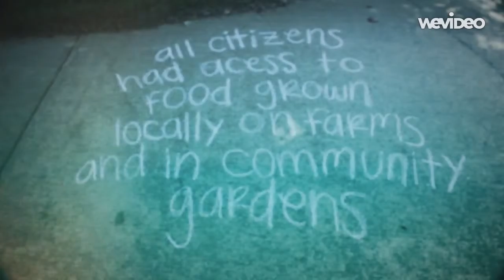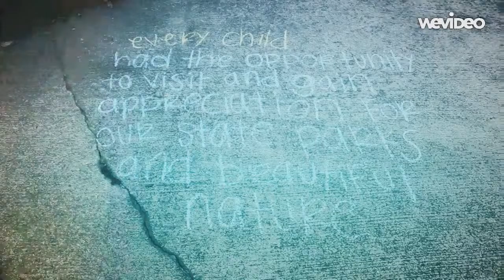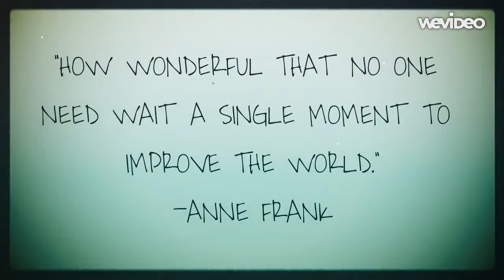Nicole Funk, University of Kentucky, Vision for Kentucky's Energy & Environment Future